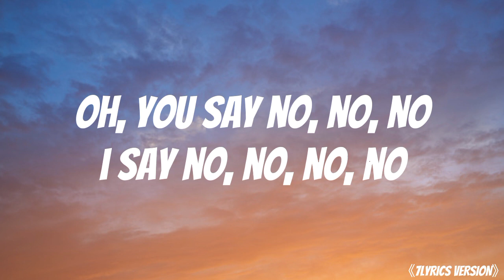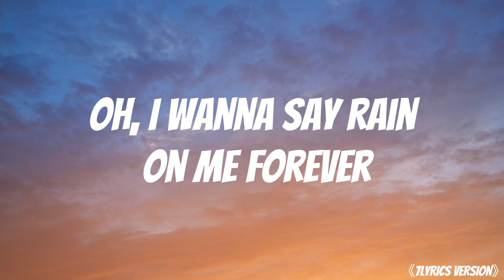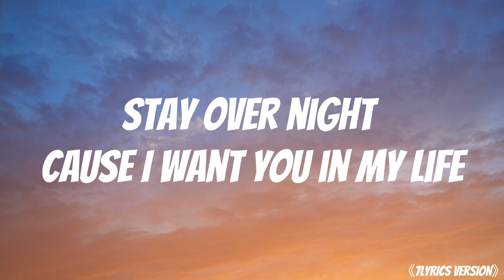Fly Project - Toca Toca (Lyrics)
Follow 7lyrics version:https://

Te encanta la música
Te toca, toca, toca
Hasta la vida loca, loca, loca, loca
Oh I wanna say rain on me forever
Rivers of champagne
Celebrate together
Rivers of champagne
Celebrate together
Hasta la vida loca, loc, a loca, loca